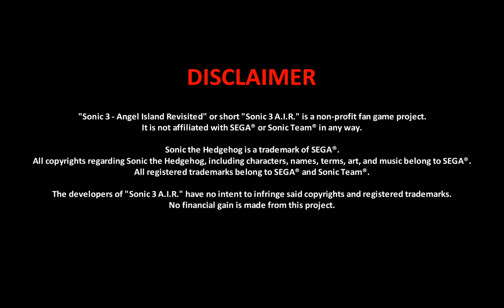Sonic 3 A.I.R - 8-Bits Edition (Demo) || First Look Gameplay (720p/60fps)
Links are here!